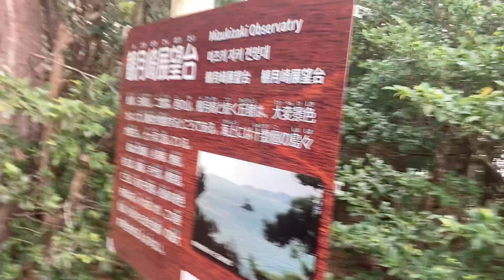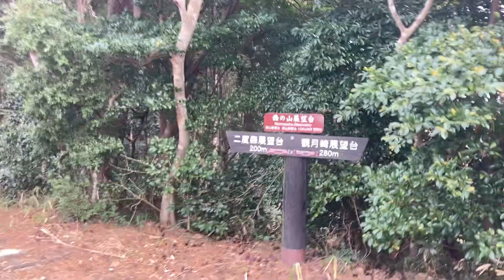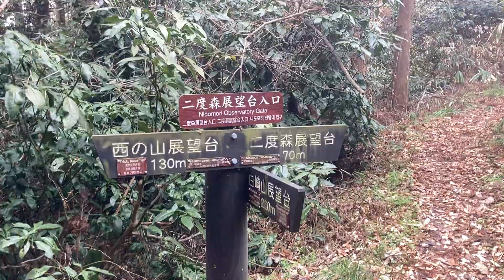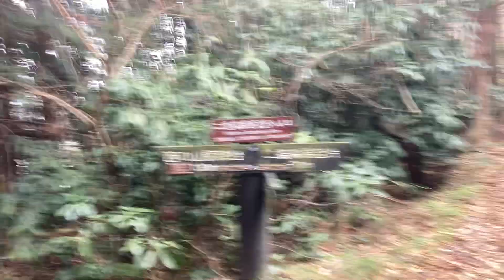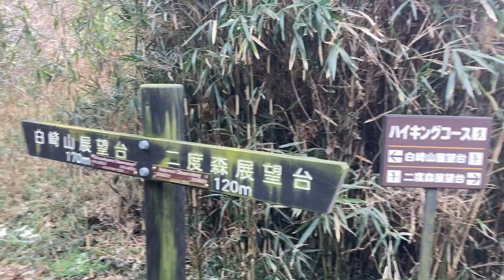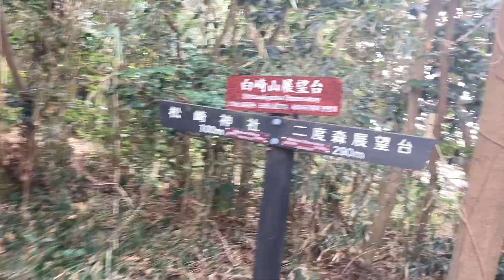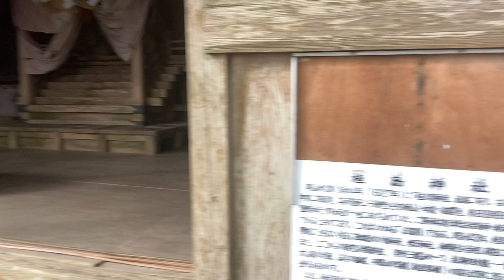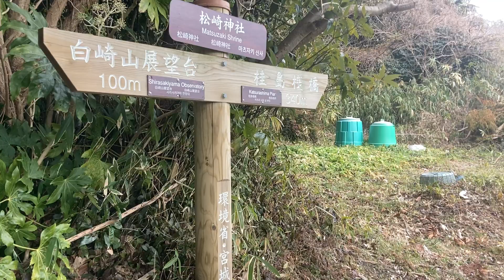バーチャル散策【浦戸諸島/桂島(塩釜市)2/2】観月崎展望台→二度森展望台→桂島港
展望台をめぐりながら港に戻ります。展望台と展望台の間は山道、展望台もやや草木が茂りっぱなしで視界はいまいちですが、松島の違った角度からの風景をご覧いただけます。
1.日本高速縦断ツアー
2.全都道府県くまなく巡回ツアー